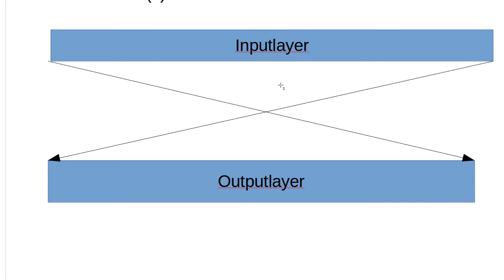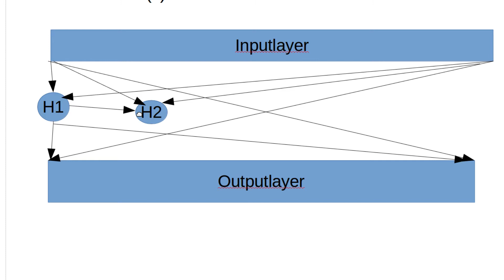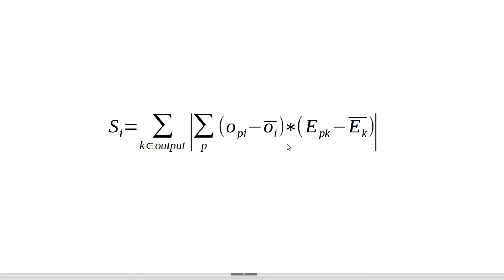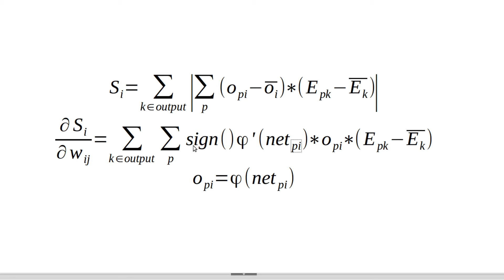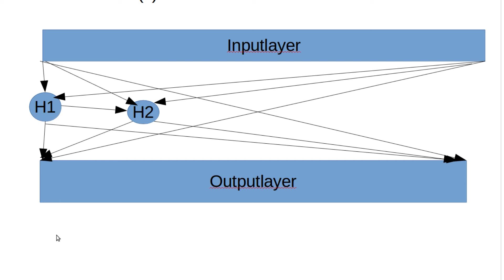Neuronale Netze #18 - Cascade Correlation (Machine Learning #98)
In diesem Tutorial schauen wir uns Cascade Correlation an.